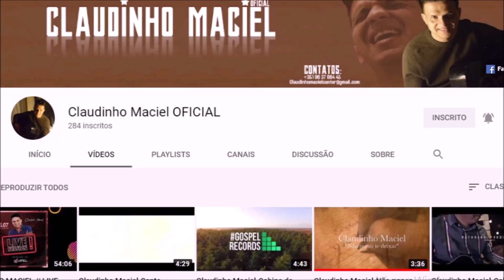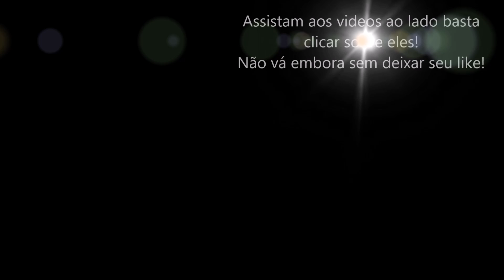DIY- USE CASCA DE OVOS PARA FORMAR LINDOS COGUMELOS DE CIMENTO